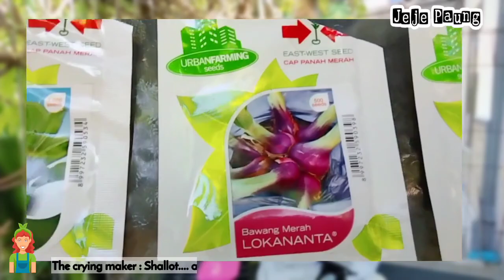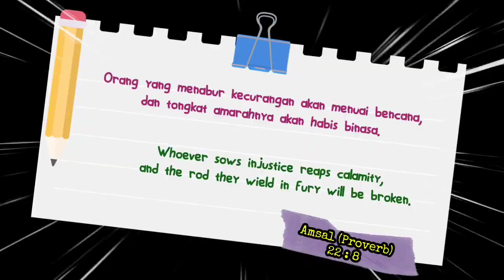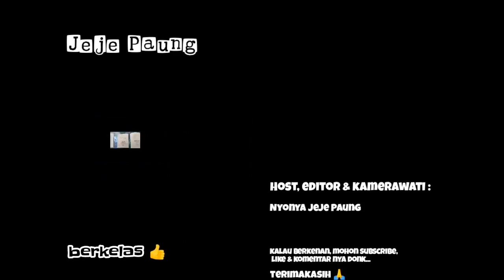CARA SEMAI BERBAGAI TANAMAN SAYURAN YANG MUDAH DAN PRAKTIS‼️ Vegetables Seedling (English text)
Video ini menggunakan backsound berjudul "See You Tommorow, Long Journey dan Wild Flower" dari aplikasi Kinemaster.

Video ini menggunakan efek dan editing dari aplikasi Kinemaster.